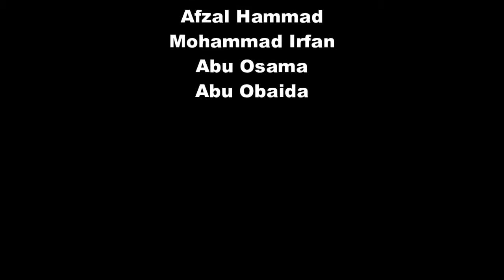Anjuman Gulshan E Islam Pura Maroof Kurthi Jafarpur Mau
09/03/2017